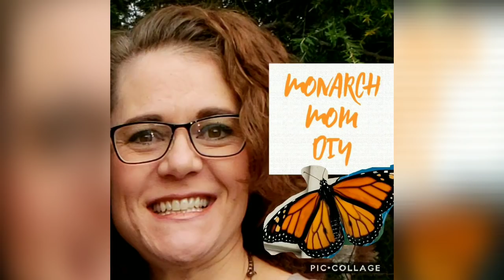FARMHOUSE HOME DECOR DIY DOLLAR TREE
Hello Everyone!
I hope everyone is hanging in there and staying active and healthy.  Today I am VERY EXCITED to bring you three projects that have been on my "to make" list for awhile.  I have seen different versions of these projects on Pinterest, Instagram, etc for awhile and have finally come up with my own versions using easy to find items and things I had in my stash.  I hope you like them and are inspired to try your own!
Cindy (Monarch Mom)

Farmhouse Ladder: Simple Made Pretty is the channel I got the most inspiration from for my version of the ladder.  You can see her video here:

SUPPLIES USED FOR EACH PROJECT:

Project #1: Farmhouse Ladder
5 packs of 5-gallon paint sticks (Lowe's 98 cents each)
3 packs of 1-gallon paint sticks (Lowe's 98 cents each)
Gorilla Wood Glue 4 oz.
Waverly Chalk Paint - Truffle
4 gold wire baskets from DT
black zip ties from DT
Burlap sack, scrap burlap, burlap wide ribbon
Floral foam from DT
Floral grass from DT
Floral stems of your choice

Project #2: Farmhouse Lantern
Tumbling Tower blocks from DT - 72 natural, 27 brown (optional)
8x8 sign from DT or something similar
8 bamboo skewers
1 wood embroidery hoop
large wood bead
Waverly chalk paint in Mineral
Super Glue from DT
Gorilla Mini Hot Glue Gun
Gorilla Mini Hot Glue Sticks
round glass candle dish from DT
glass vase of choice
Nautical rope from DT or similar

Project #3: Kitchen Balance Scale
2 lobby brooms from DT
small 5x5 picture from DT
hard plastic bowl from DT
large wood bead
black spray paint
nautical rope
jute twine
2 plastic flower pots with removable bases from DT
pack of "starter pots" from DT
floral foam
floral grass
florals
hanging sign
Waverly chalk paint in Ink
white sticker letters